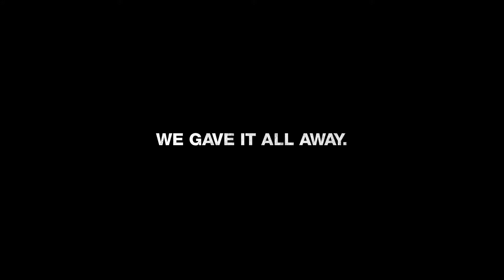Unkle Adams - God's Plan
It's a lot of bad things they they wishin' and wishin' and wishin' on me